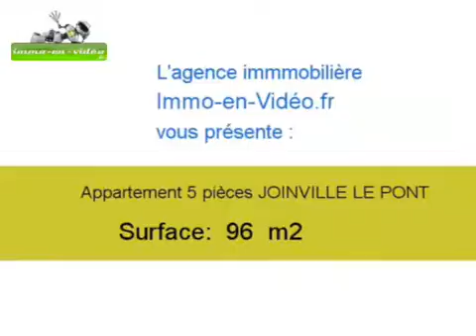Achat Vente Appartement JOINVILLE LE PONT 94340 - 96 m2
Cliquez sur ce lien pour en savoir plus (prix, contacts)

A vendre à JOINVILLE LE PONT un appartement de 96 m2.

Annonce immobilière : Achat Vente Appartement JOINVILLE LE PONT 94340 Val de Marne